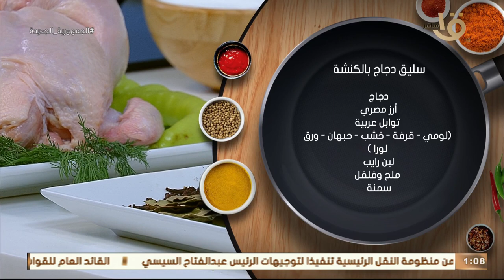أكلة أمي | أسرار عمل "سليق دجاج بالكشنه" على أصوله بس بطريقة المغازي